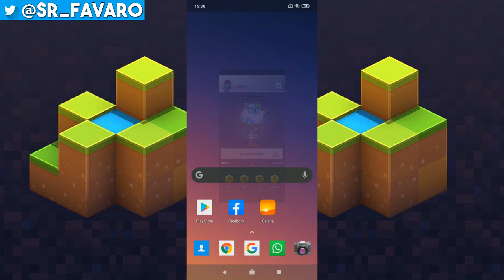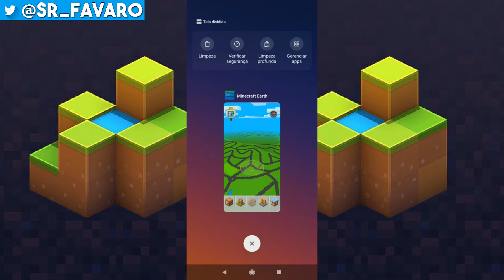JOGANDO MINECRAFT EARTH NO BRASIL ! APRENDA A JOGAR 'CONHECENDO O JOGO'